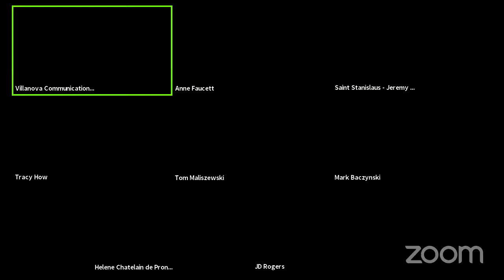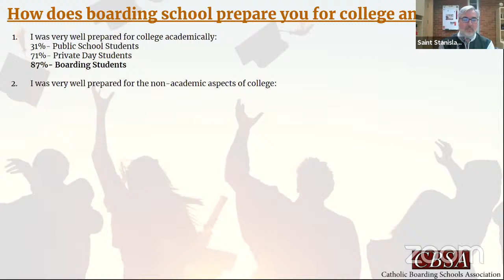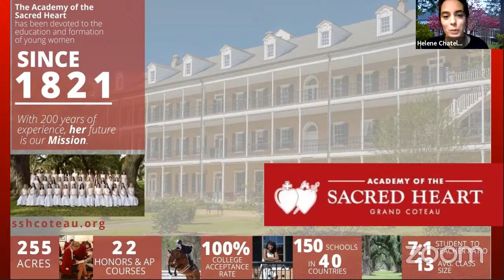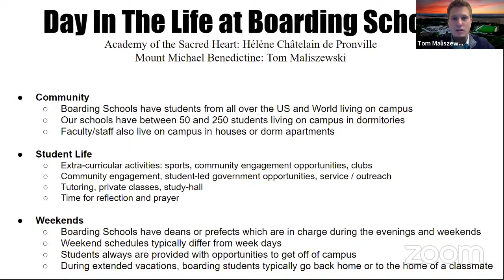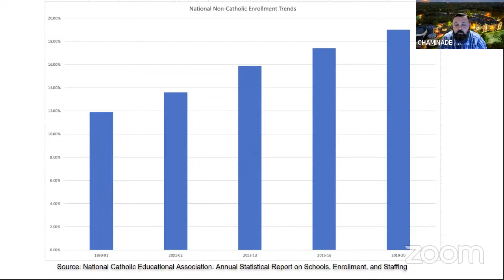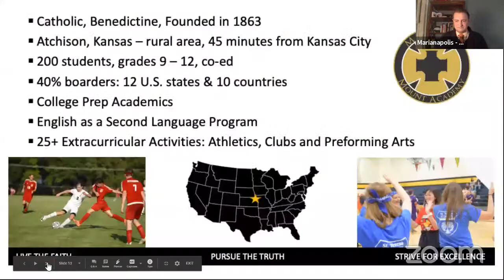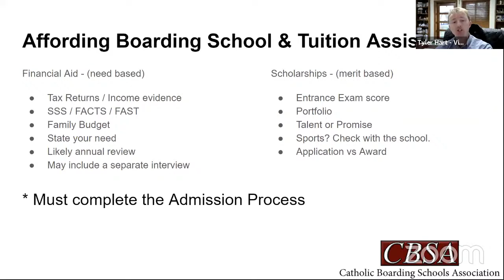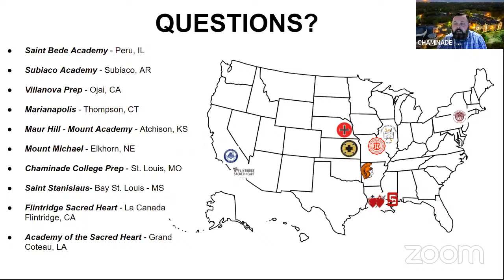CBSA Virtual Event